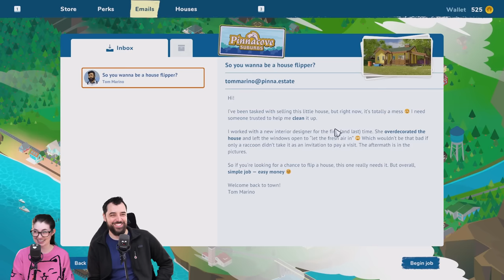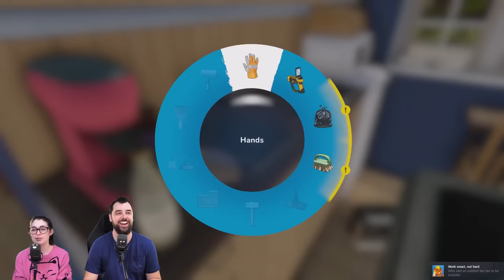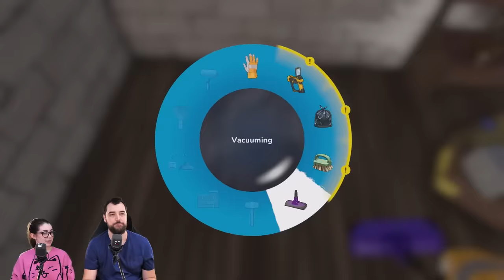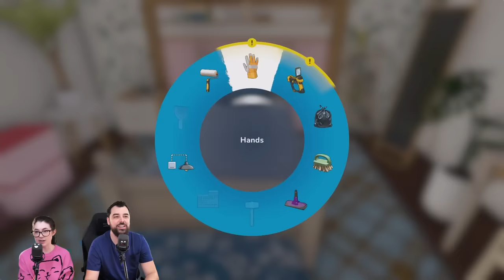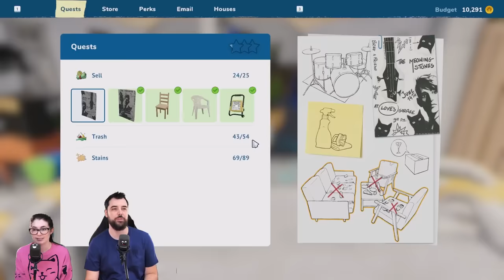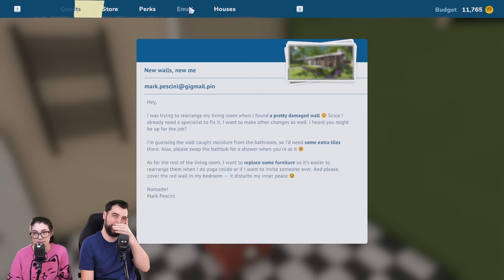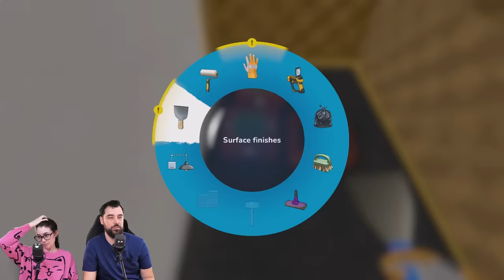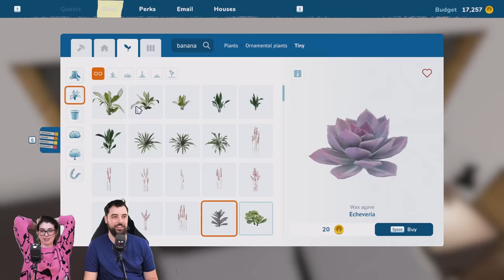Is House Flipper 2 better than 1?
We’re DIYers in real life, so let’s see how House Flipper 2 compares to House Flipper 1! and edited videos